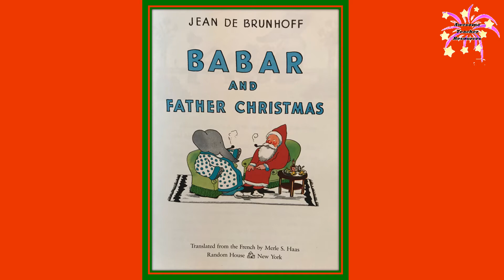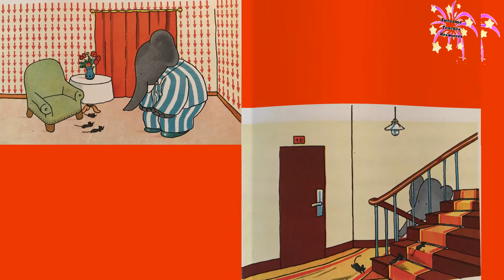Babar and Father Christmas by Jean De Brunhoff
Babar and Father Christmas by Jean De Brunhoff is the final Babar story. Listen to hear how Babar finds and befriends Father Christmas. How does Christmas finally come to the land of the elephants? Enjoy!